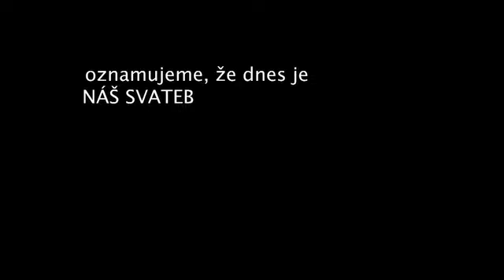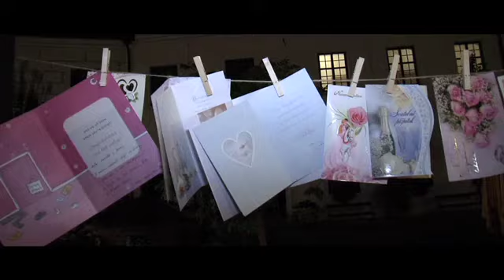Náš svatební den - Wedding Day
Le Nozze di Giovanni e Maria,   camera, edit - liborsvoboda.cz
le cerimonia in chiesa, le nozze en la Republica Ceca, non solo in Praga, video in stile classico o spontaneo, svatební klip, svatební videa se dají nátáčet nejen v Praze, funny wedding videos not only in Prague, Tschechische Hochzeit